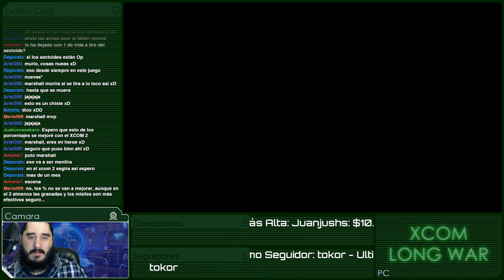XCOM LONG WAR [ESPAÑOL] | ASUNTOS PENDIENTES | Parte 16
A LA TERCERA VA LA PERDIDA, este vídeo marca el retorno (y su posterior destrucción) de viejas caras conocidas con el mod de Long War para hacerlo todavía más largo e injusto.

Emitido en directo el Martes 02 de Febrero de 2016